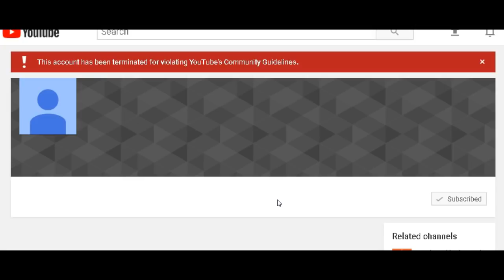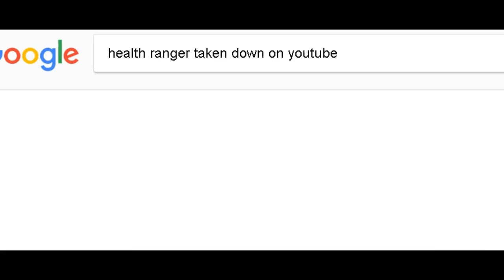BREAKING: Health Ranger by Mike Adams Channel Taken Down!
Now this is a little personal for me. Mike Adams is the publisher of my blogs! He pushed the limits of FREE SPEECH! Health Ranger can be found on Vimeo...